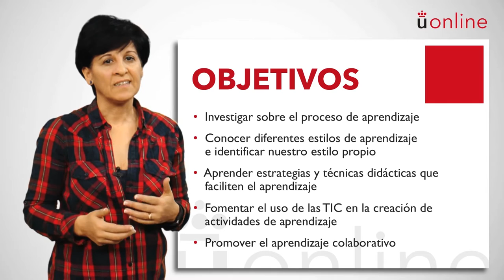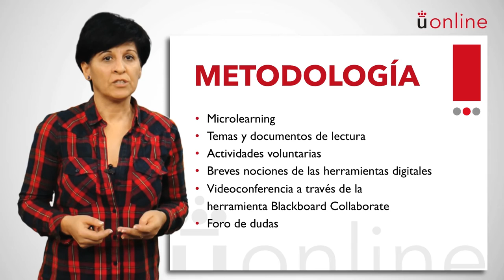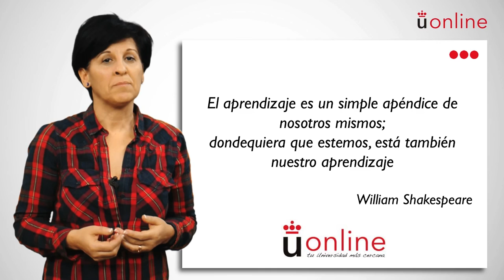METODOLOGÍAS DOCENTES. Proceso, estilos y estrategias de aprendizaje. Presentación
Itinerario formativo en metodologías docentes - METODOLOGÍAS DOCENTES. Proceso, estilos y estrategias de aprendizaje. Presentación
Itinerario formativo
Se hace una visión de las distintas técnicas de aprendizaje.